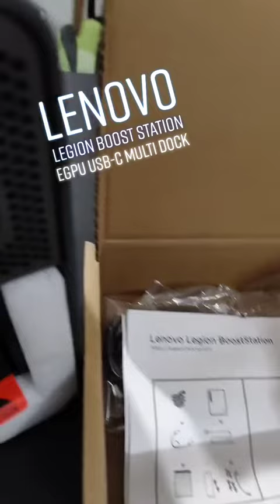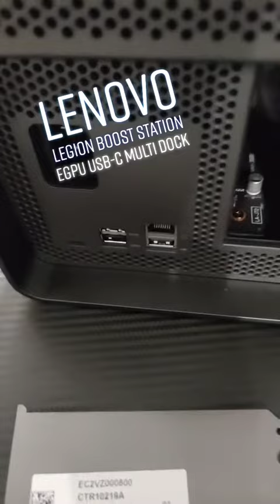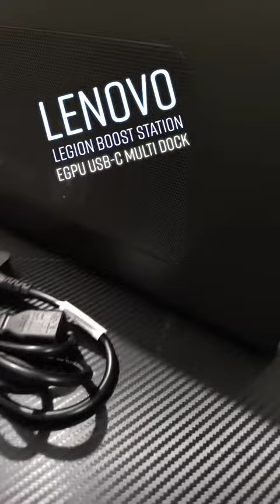Legion Boost Station